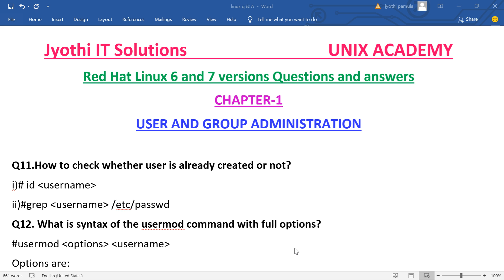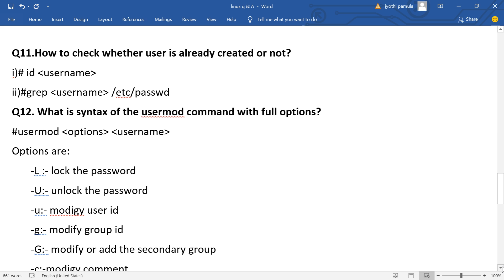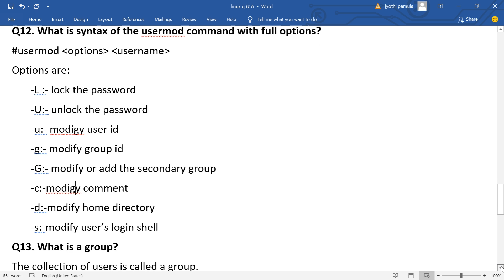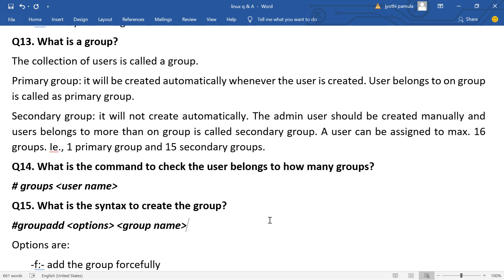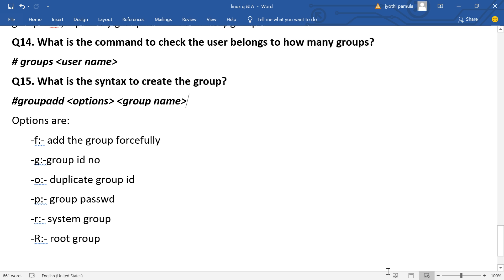Red Hat Linux 6/7 Question and answers //User management//Q no 11 to 15//Jyothi IT Solutions//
Thanks
Jyothi Red Hat Linux 6/7 Question and answers //User management//Q no 11 to 15//

watch this videos compulsory it will be useful.